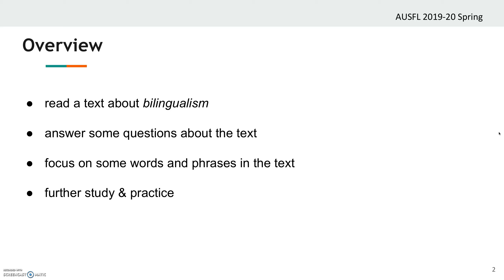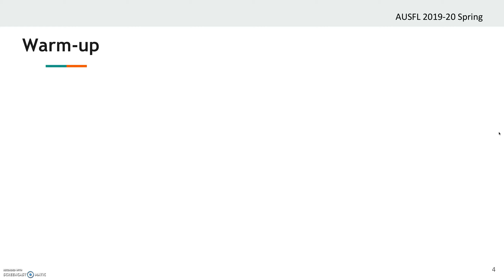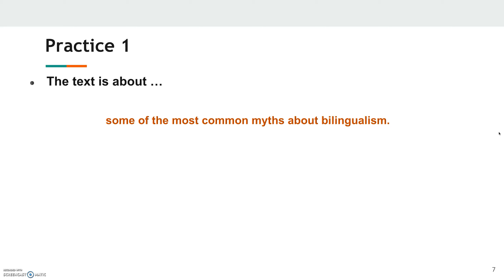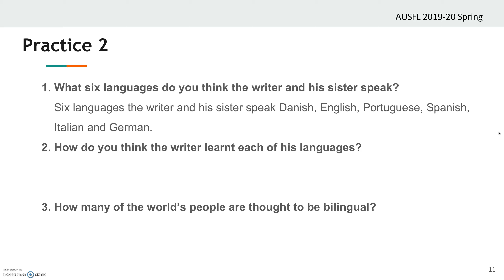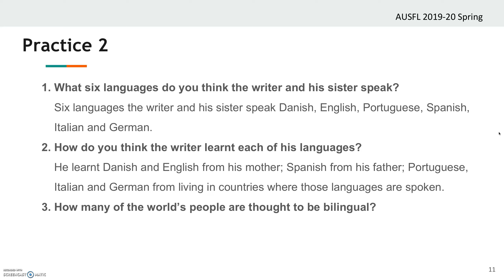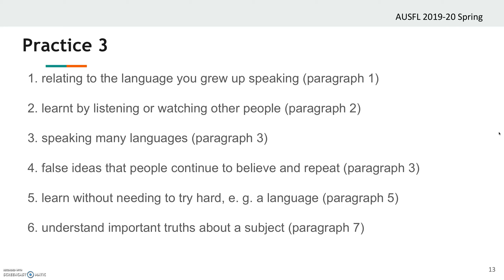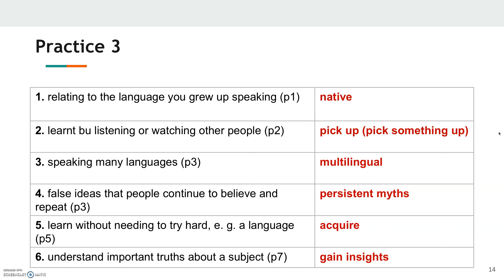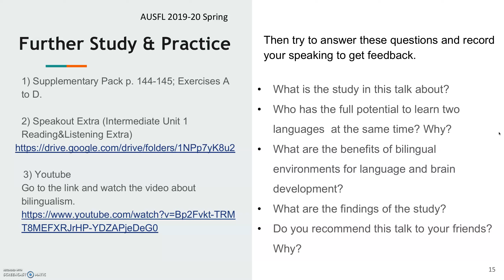INT 1.1 Reading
T8MEFXRJrHP-YDZAPjeDeG0